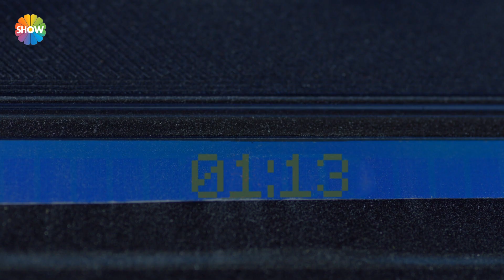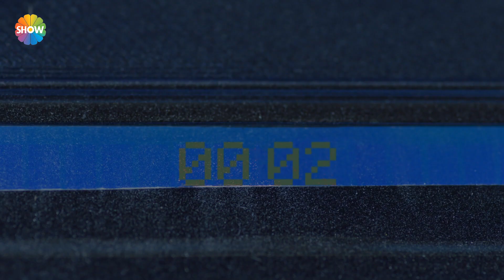Nöbet 8. Bölüm | Barış Binbaşı ekibiyle operasyonda!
Nöbet 8. Bölüm Özeti: Eğitim kamplarında yetiştirilen binlerce çocuktan, Bünyamin ve Yusuf eylem planı için seçiliyor. Canlı bomba eğitimi alan bu iki kardeş, aldıkları emirle hazırlıklara başlıyor. Hedef ise sınıra en yakın yerleşim birimi olan Hatay-Elmalı… Jandarma bu iki kardeşe ulaşmak için, ellerine geçen her delili değerlendiriyor. İki kardeşin ailesine ulaşan askerler, bölgeye eleman sağlayan bir örgütün haberini alıyor. Askerler bu örgütü çökertip, planlanan büyük eylemi durdurabilecek mi? Kendisine kurulan suikast planından sonra, sonunun geldiğini düşünen Ziya Cevran, Binbaşı Barış’ın karşısına çıkıyor! Bu planın sahibini öğrenmek isteyen Ziya, tetikçinin kendisine verilmesini istiyor. Ancak Binbaşı Barış’ın verdiği cevap onu iyice çıldırtıyor! Jennifer ile bağlantıya geçen Ziya Cevran, kendisine kurulan suikast planının sahibini arıyor. Jennifer ise bu durumu hemen kendi lehine çeviriyor. Akıl dolu yönlendirmeleriyle bir adres veriyor. Ziya Cevran’ ın aldığı bu adres Melik Nizamoğlu’nun adresi!

Yapımcılığını Pana Film’in yönetmenliğini ise Gökhan Erkut’un üstlendiği Nöbet dizisinin başrollerini Yurdaer Okur, Saygın Soysal, İpek Karapınar, Deniz Bolışık gibi isimler paylaşıyor.